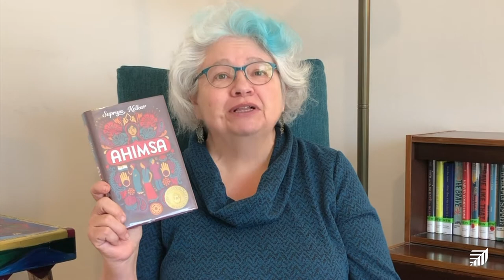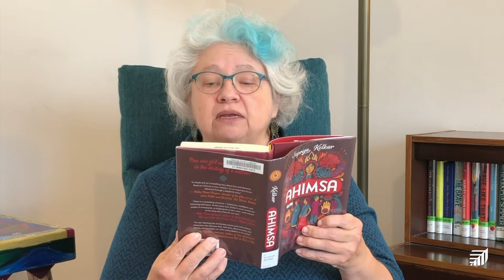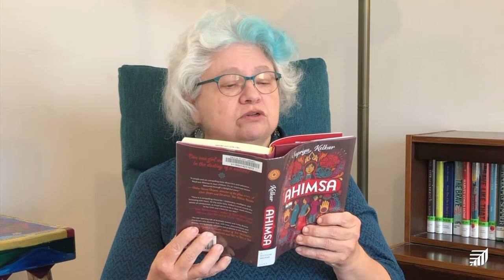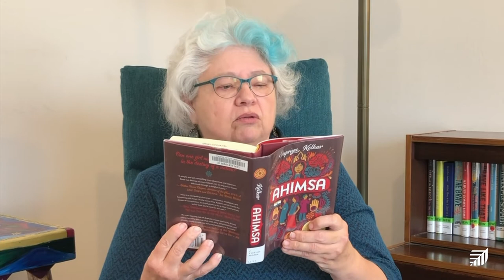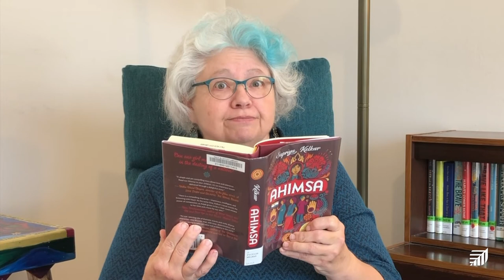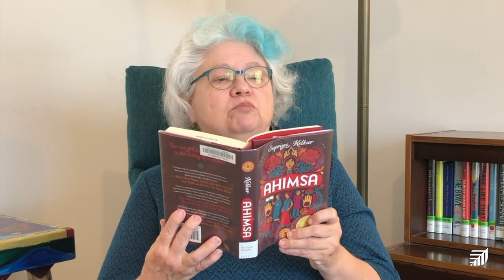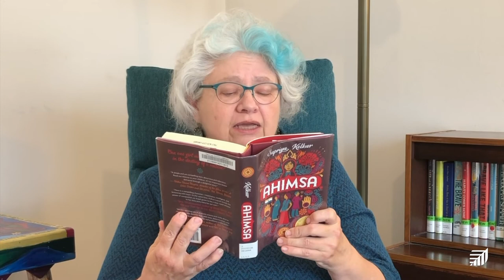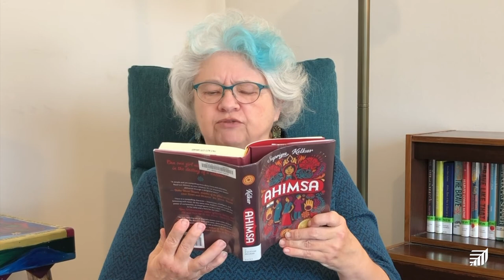First Chapter Friday: Ahimsa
Join Children’s Librarian Kathy every Friday for “First Chapter Friday” in which she will read the first chapter of a book you might want to finish for yourself. During March, the books will all connect with Women’s History Month.

This week, the book is Ahimsa by Supriya Kelkar which is available at the Palo Alto City Library. This book is historical fiction, based on the experiences of the author’s great-grandmother during the fight for India’s freedom from the British. It is appropriate for children in grades 4 and up.

If you are curious to learn more about the Indian Freedom Movement and Gandhi, you could try these:

Gandhi: The Young Protester Who Founded a Nation by Philip Wilkinson

If you are curious about other books in the First Chapter Fridays videos: